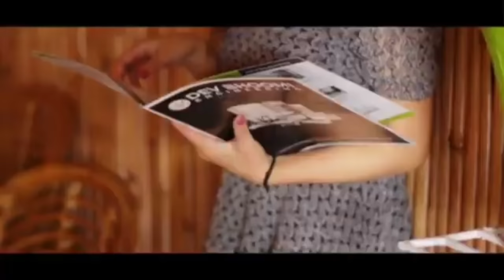Dalaal Movie All Songs||Mithun Chakraborty||Ayesha Jhulka||musical world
(WELLCOME)
                                                (TO)
                                          (JUKEBOX)
                                     (Musical World)
(Musical World)

📀🎶Tracklist🎶📀
Click your favourite songs   👇
​01. Thahre Huye Paani Mein ⏩ 00:00​
02. Chori Chori Maine Bhi ⏩ 04:53​
03. Gutur Gutur ⏩ 10:48​
04. Na Unees Se Kam ⏩ 17:25​
05. Mar Gaye Mar Gaye ⏩ 21:27​
06. Mere Ramji Mere Bhagwanji ⏩ 28:46​
07. Thahre Huye Paani Mein(Part2) ⏩ 33:26​